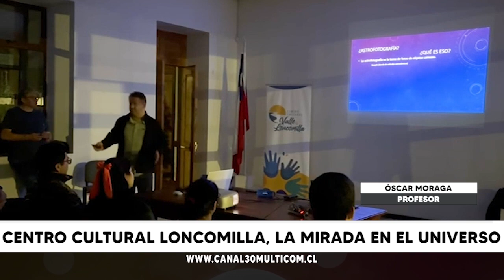NOTA centro cultural Loncomilla, con la mirada en el universo 16 10